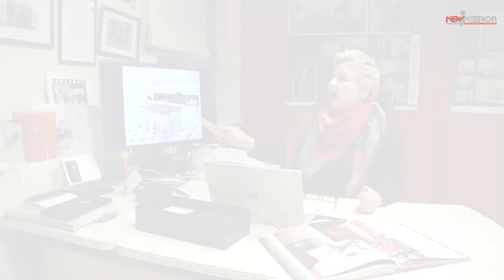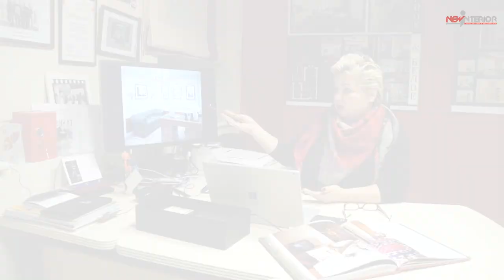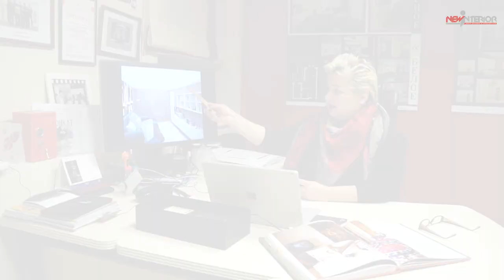Дизайн проект квартиры в Петродворце в классическом стиле - 124 кв.м. Перепланировка квартиры.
Интерьер этой элегантной квартиры в Петродворце мы спроектировали для семьи с двумя взрослыми сыновьями, один из которых уже начал жить самостоятельно. Место расположения квартиры – в историческом пригороде Петербурга – предопределило общий стиль и настроение интерьера.